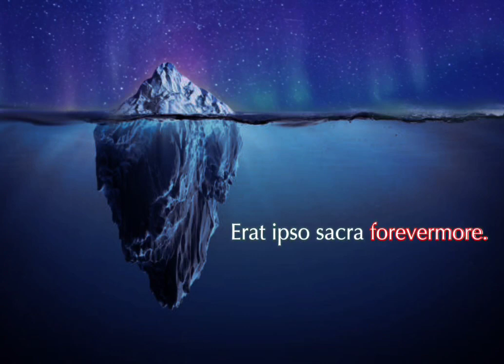RFCP Anthem Official Lyric Video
Music, lyrics, and performance by RFCP's own Pixie.
Video by RFCP's own Microwaveable Hamster.

The video's lyrics are offered in English.

In Penguin Latin, RFCP's official language, the lyrics are:

Sum vei'o chu'alk leev
H'i'i san x gnarr
Vei'o gnor l'yat fjor
Vei'o shue 'un.

Prior Bumble ud Commandor
Dominar fjor'un berg
Chu'alk fuul hallkam'un
Vei'o granvar Wyēs Vu

Ud rahuk'juk T san berg
Northern Lights ud priormun
Eer fjor'un varu bet ud t'hall
Varu carr Int'ai'uto kinn

Recon Federation carr CP
Eer itt ud  werculn vei'u
Sum nuvar rec x nuvar eer granvar
Erat Ipso Sacra fuul!